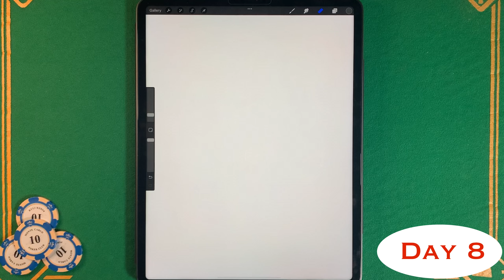Day 8 of 100 Portraits Drawing (Tutorial Included) | Doodle Warriors Study | Rihanna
Day 8 of 100 Portraits Drawing Challenge

Chapters
Overall head shape - 0:04
Planes of the Head - 0:15
Lineart - 0:40
Base colour & Overall shadow shape - 1:13
1st shadow - 1:25
2nd darker shadow - 2:01
Light & Highlight - 2:42
Hair drawing - 3:38
Final artwork - 4:07